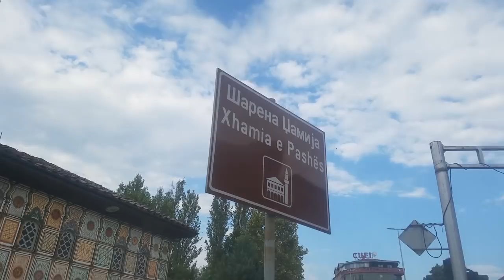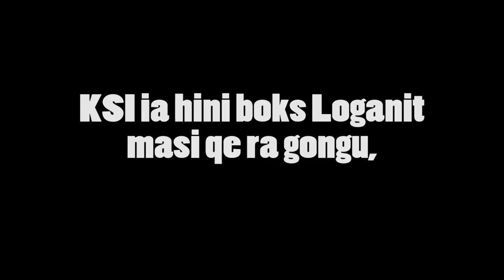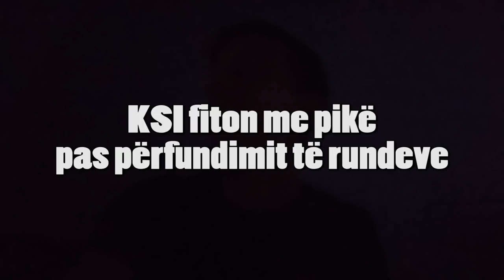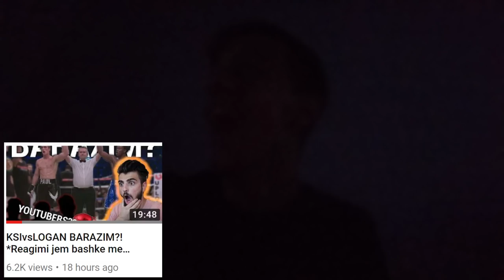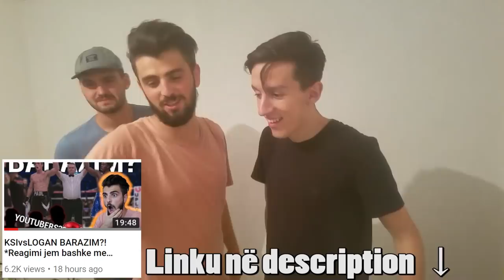E PARASHIKOVA REZULTATIN SAKTË??? KSIvsLogan | Agon Gashi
Isha n'Tetovë te Phatooni e Roni, ku bashk me Amirin e kqyrem ndeshjen ma t'madhe n'Historine e YouTube... edhe jena qudit kogja me rezultat.

Montazhi: Agon Gashi
E xhiruar me: Samsung Galaxy S7 Edge
E edituar me: Adobe Premiere CC